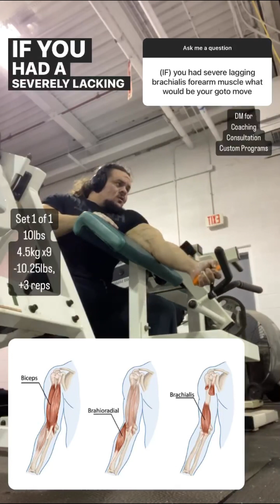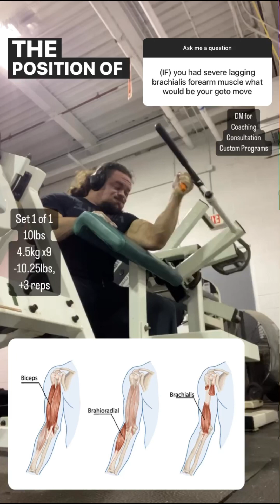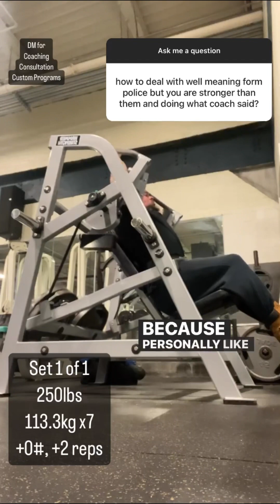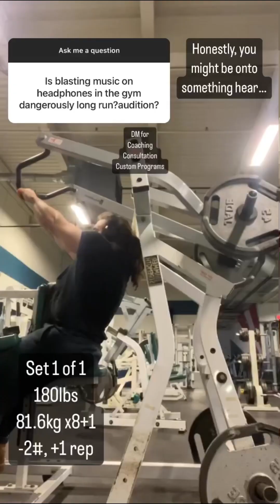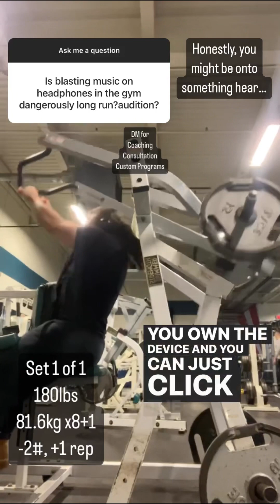Izzy Serious!? EP043: Biceps, Brachialis, and Brachioradialis, Static Stretching Causes Hypertrophy?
Timestamps:
0:00 — Intro
0:10 — girl got mad because I said…
0:55 — train first thing in the morning, eat first?
1:55 — biceps vs brachilias vs brachioradialis
2:55 — benefits of adding weight to the assisted Pullup machine?
3:55 — how to deal with well-meaning form police comments?
4:31 — goodmorning to squat/deadlift ratio?
5:09 — best Ab exercises?
5:47 — hearing loss from loud music?
6:23 — thoughts on Tongkat Ali?
6:56 — benefits of dead hangs?
7:32 — Ramadan tips?
8:12 — does static stretching cause hypertrophy?
8:56 — outro